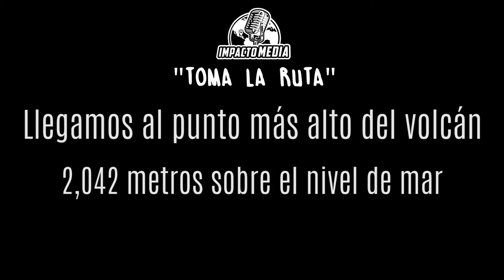Volcán Suchitán - Toma la ruta 06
Episodio 06, esta vez fuimos a 2,042 metros a nivel del mar.

Volcán Suchitán, Jutiapa